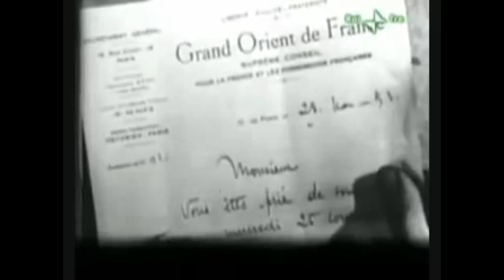Filosofie a Confronto - Terza Parte: Iniziati e Iscritti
Nella terza parte di "Filosofie a Confronto", voglio evidenziare la differenza tra coloro che fanno richiesta di essere iniziati alla massoneria per sincero desiderio di aderire alle tradizionali metodologie massoniche così da accrescere la conoscenza di se stessi, e coloro che, invece, chiedoo di entrare in massoneria solo per accedere ad un club esclusivo o elitario, convinti che nella massoneria si acquisisca il potere sul prossimo e sul mondo, diventando così ricchissimi facendo affari esclusivi.

Tratto anche, all'inizio, la notizia del nuovo riconoscimento da parte della United Gran Lodge of England (U.G.L.E.) del Grande Oriente d'Italia (G.O.I), insieme alla Gran Loggia Regolare d'Italia (G.L.R.I.), a patto che i due organi massonici si riconoscano a vicenda.

Articolo di Corrispondenza Romana sulle motivazioni del ripristino del riconoscimento del GOI da parte della Gran Loggia Unita d'Inghilterra: